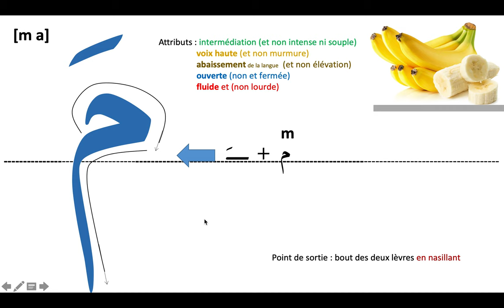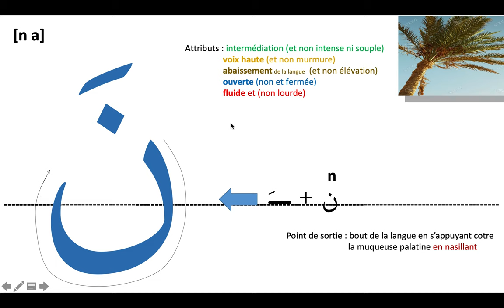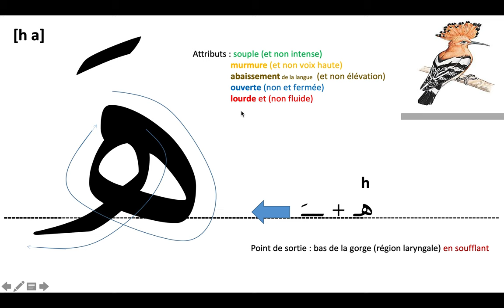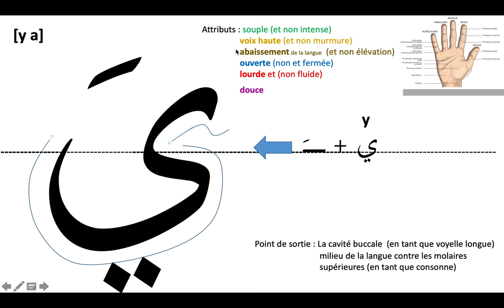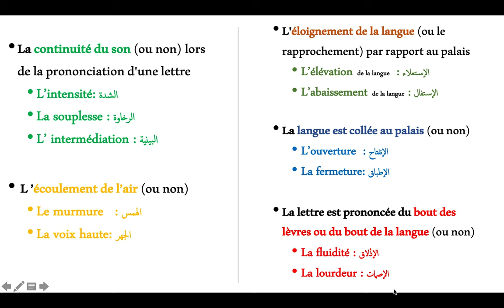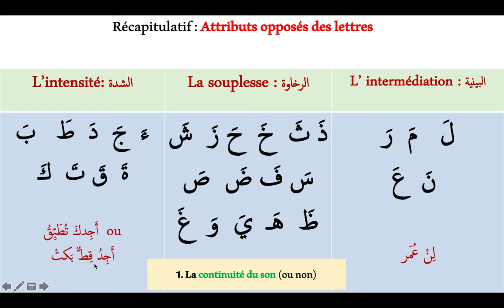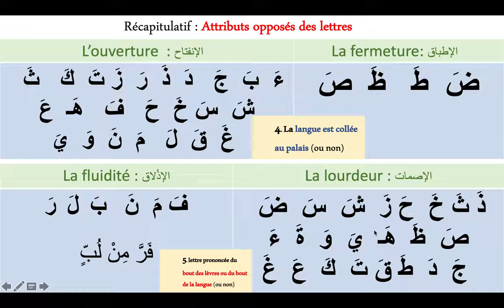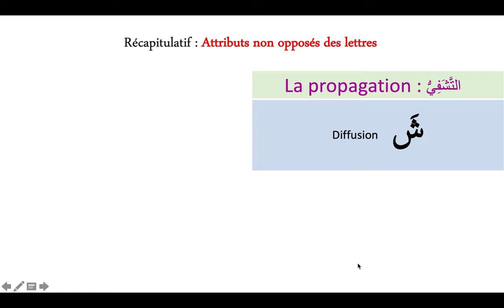Exemple de mot pour chaque lettre. Partie 3 + résumé des attributs